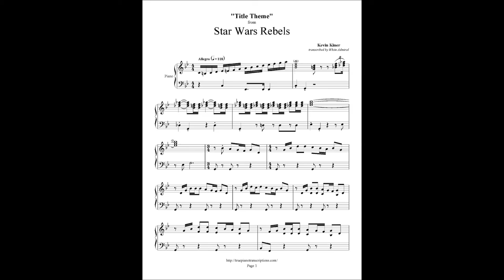Star Wars Rebels - Title Theme - Piano cover